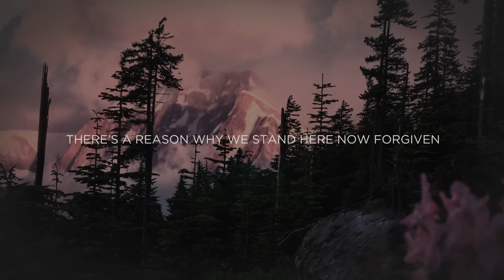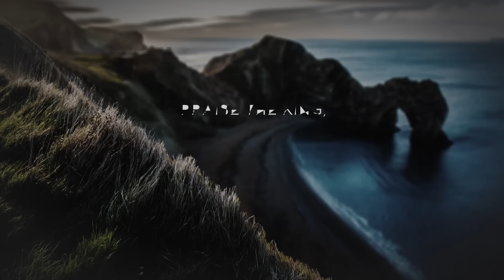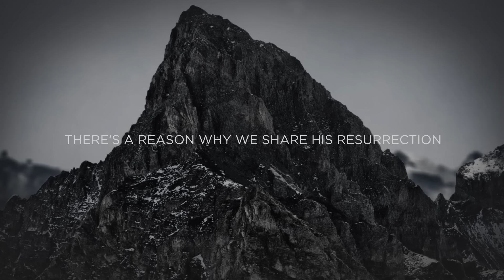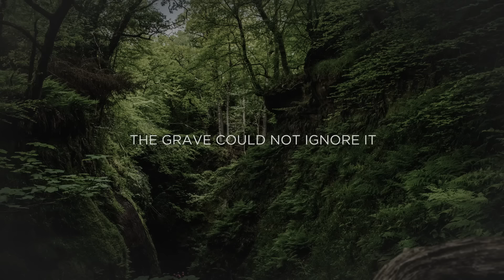Corey Voss - Praise The King (Official Lyric Video)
Corey Voss
Album: Songs Of Heaven & Earth
Song: Praise The King